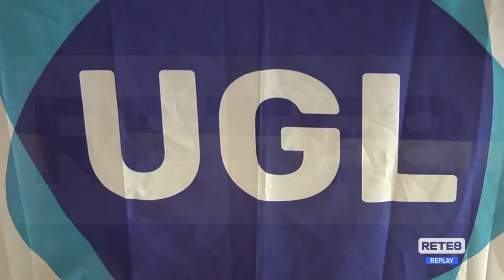Ambiente Spa - Abbigliamento poco adatto, la protesta dei lavoratori